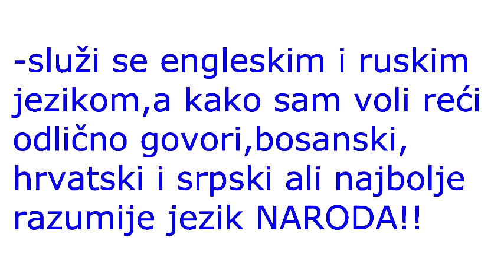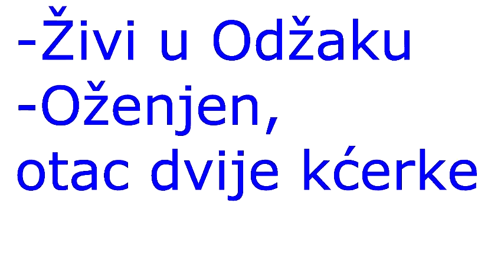Goran Martić ||| Posavska Stranka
Kandidat za načelnika Općine Odžak